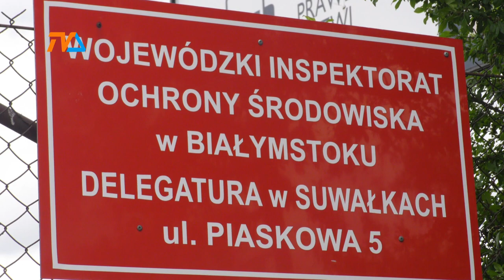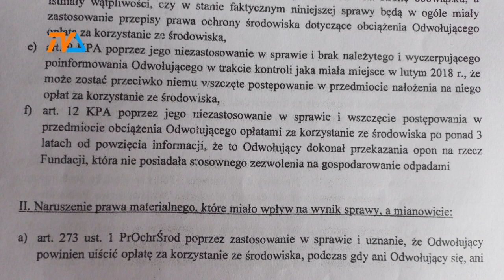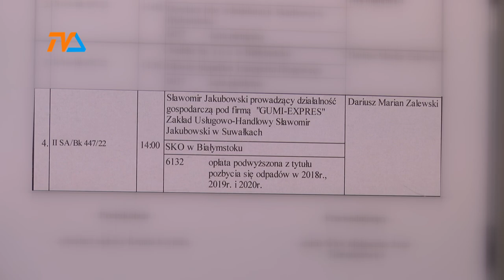Kto jest winien administracyjnej zbrodni? Sprawa Sławomira Jakubowskiego |TVSUWAŁKI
24:09 - Orzeczenie Sądu
36:22 - komentarz Pana Sławomira

Sławomir Jakubowski w 2018 roku uległ prośbie Fundacji Dziedzictwo Suwalszczyzny i podarował jej 82 używane opony, z których miał powstać permakulturowy ogród. Ogród powstał, jednak na skutek interwencji inspektorów ochrony środowiska, po niespełna dwóch latach istnienia, w grudniu 2020 roku fundacja zmuszony do o dokonania rozbiórki powstałego ogrodu. Sprawa, która z logicznego punktu widzenia winna się wówczas zakończyć, okazała się piekłem dla suwalskiego wulkanizatora. Zszokowani Jakubowscy zaskarżyli decyzję nakładającą 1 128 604 złote opłaty do Samorządowego Kolegium Odwoławczego w Białymstoku, który 12 Października ogłosił wyrok.